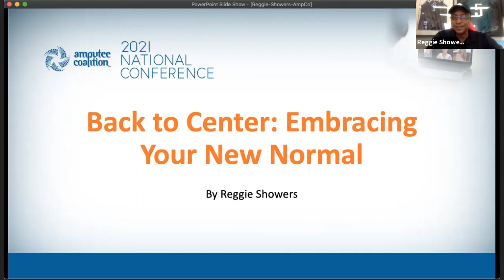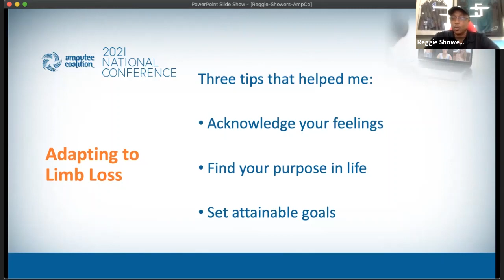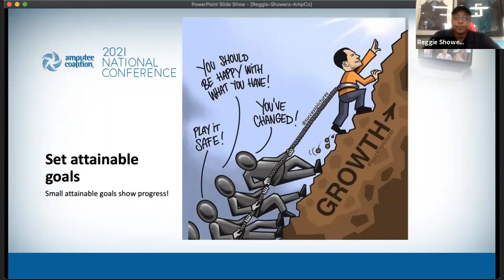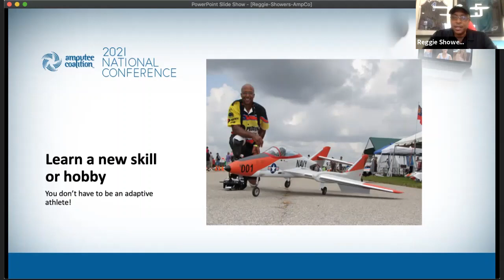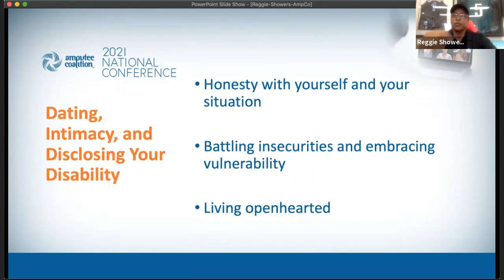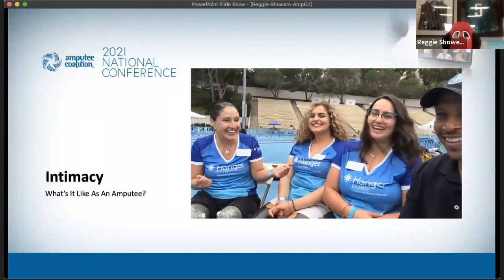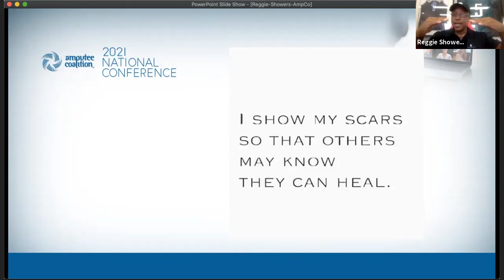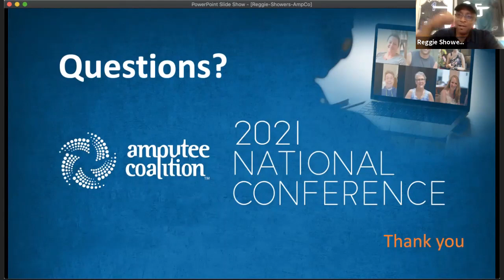Back To Center: Embracing Your New Normal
Fellow Amputee Reggie Showers discusses how to get your life back after amputation. He shares his stories and helps new amputees adjust to their new normal.